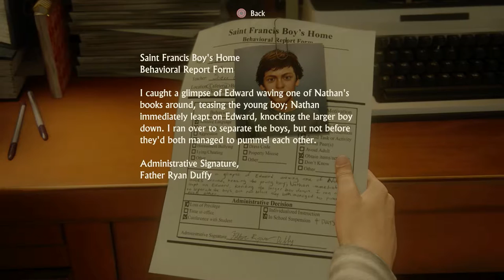Uncharted 4 Gameplay Walkthrough Part 1 The Lure of Adventure - PS4 Let's Play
Here is the first part of my Uncharted 4 A Thief's End Let's Play for Playstation 4 on "Crushing" difficulty. In this video, we begin the game with Chapter 1 "The Lure of Adventure".